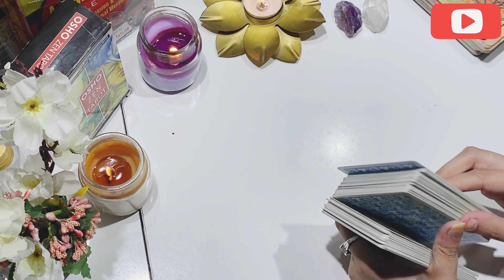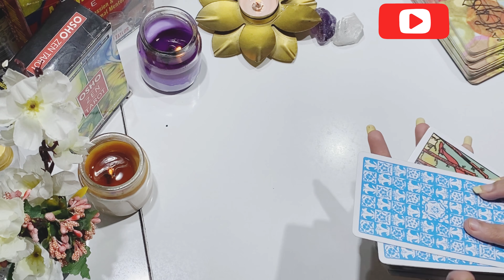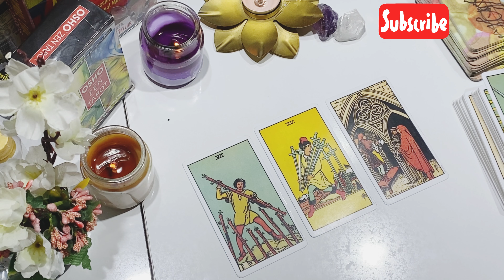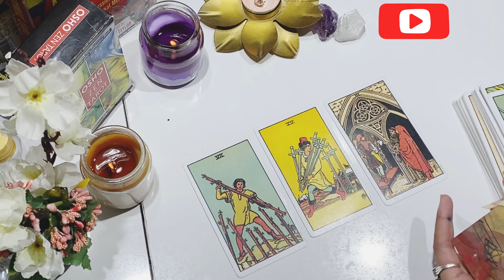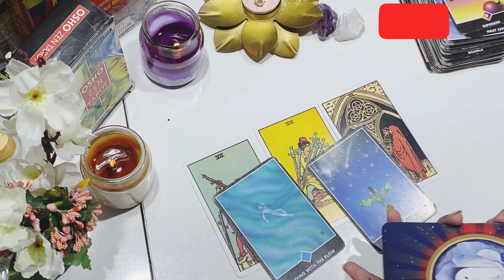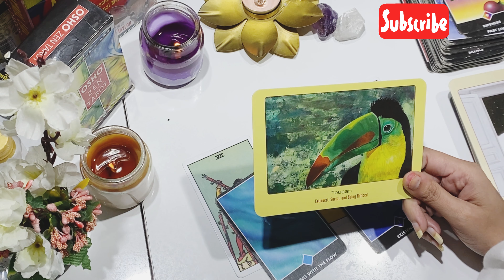Leo|November22-30|Love& career Reading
ॐ गण गणपत्ये नामों नमहा🙏🏻

ॐ शुम शुकराया नमहा🙏🏻🌹🌹🌹

For Numerology Chart and Remedies You can Contact
me Through Instagram

Pick a card in Hindi
pick a card Readimg Love
when i will get married pick a card
when i will meet my soulmate pick a card
Free love Tarot
November prediction 2021 Tarot pick a card
Free Tarot
Free love Tarot Reading
singh Rashifal
aajkarashifal
cancer
scorpio
venusremedy
venusstrong